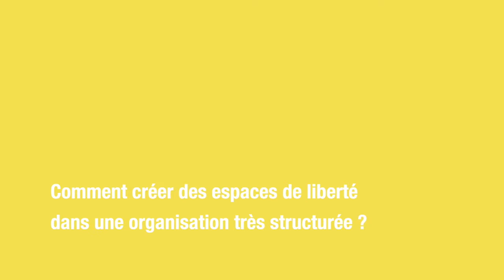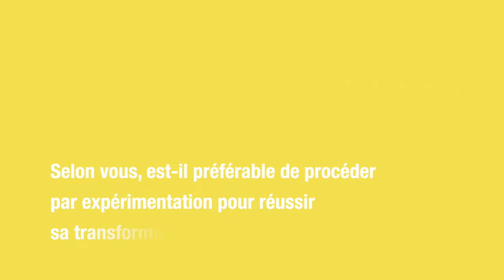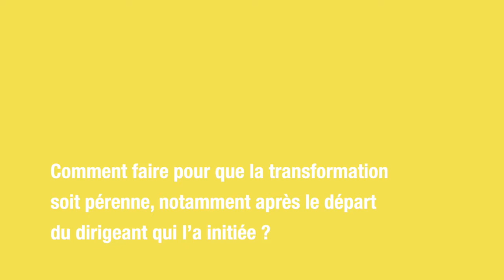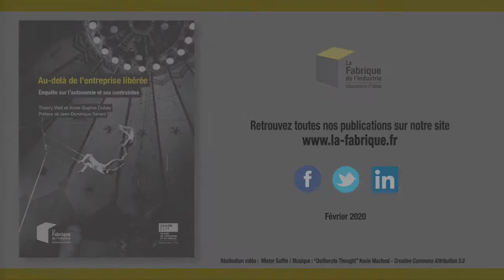Expérimenter pour réussir sa transformation - Aliette Mousnier-Lompré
Aliette Mousnier-Lompré est directrice chez Orange Business Services. Elle dirige depuis l'été dernier un département de 8 000 salariés, chargé des services destinés aux entreprises. Elle nous raconte avoir testé les principes de l’holacratie dans un autre département d'Orange qu'elle a dirigé précédemment.
Selon elle, partir sur des expérimentations est préférable, surtout dans une grande structure. Commencer par des petits périmètres ou des petits territoires permet de trouver le bon équilibre et de continuer à rester intégrés à la communauté de l'entreprise tout en démontrant jour après jour qu'une autre voie est possible, que l'autonomie fonctionne.

📚 Pour aller plus loin, retrouvez notre Note "Au-delà de l’entreprise libérée. Enquête sur l’autonomie et ses contraintes" en accès libre sur notre site internet